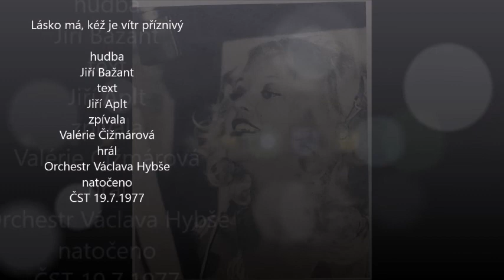Valérie Čižmárová - Lásko má, kéž je vítr příznivý 1977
Skladba z LP Zelené písničky
LP Panton 01 0700, r.1977
CD Levné knihy LK 1460-2, r.2010
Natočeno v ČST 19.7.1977